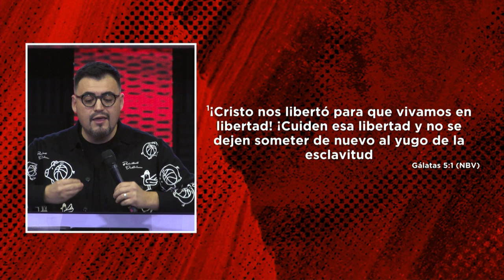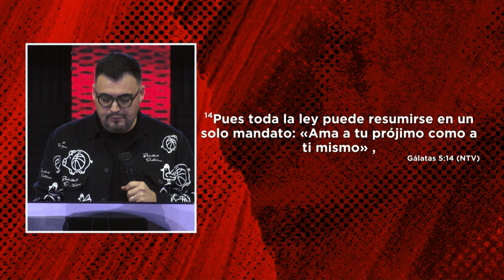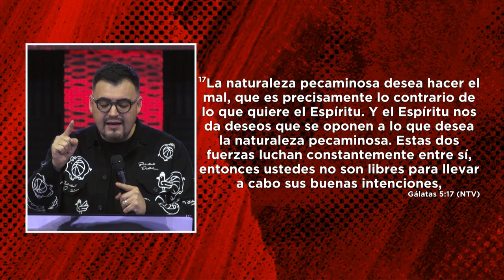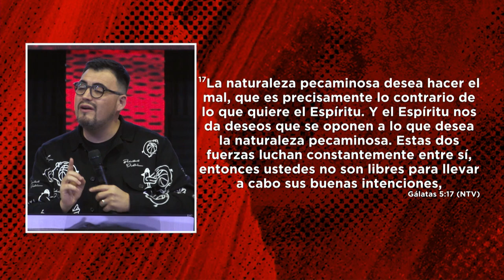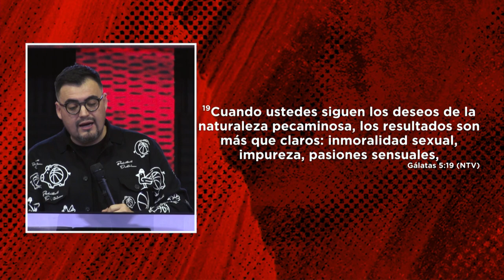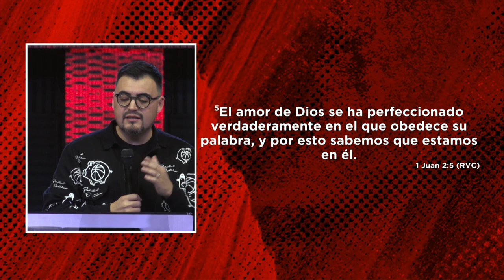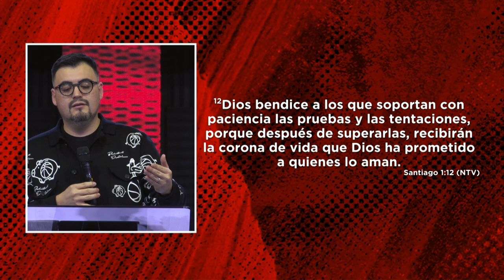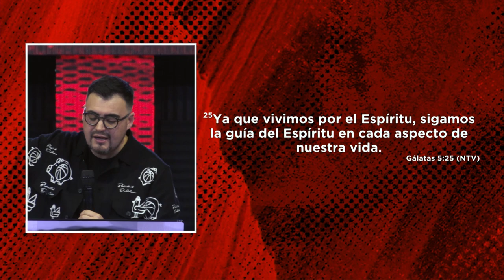Cuida tu libertad | Pastor Israel Chaparro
El resultado de vivir en libertad es la capacidad de amar a los demás.